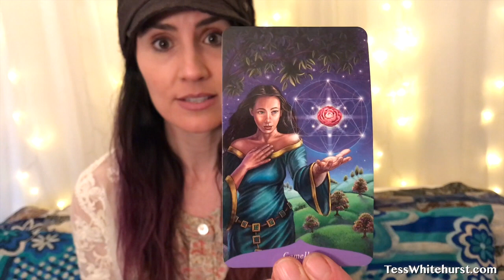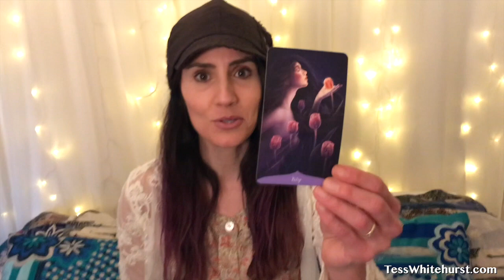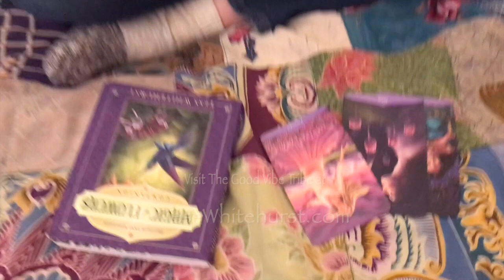Flower Reading for the Week of March 12, 2018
Here's a reading from my Magic of Flowers Oracle. This week in a nutshell: be proactive, recognize and honor your own beauty, and do what you need to do to get your emotions flowing. Check out the deck and find your own copy